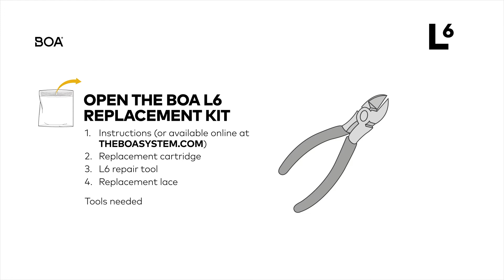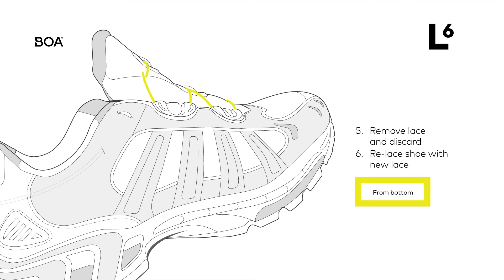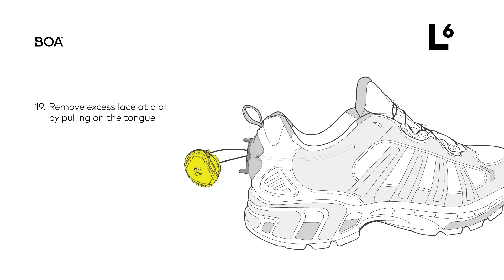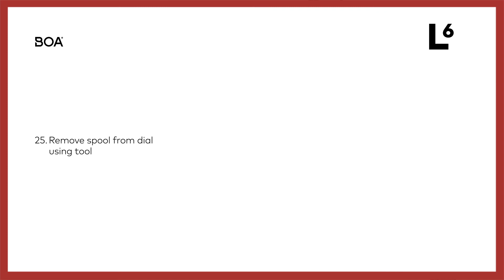BOA | Repairing The L6 System | Heel Mount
Learn how to fix the BOA L6 system with step-by-step instructions.